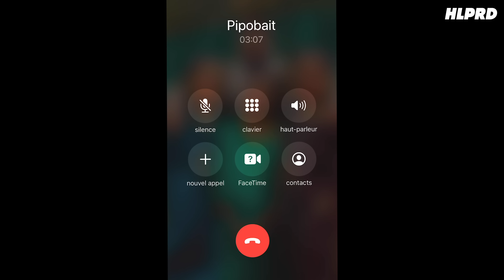"J'étais gay" | TÉMOIGNAGE | HLPRD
Réalisation - Post-production par Stéphane Raya